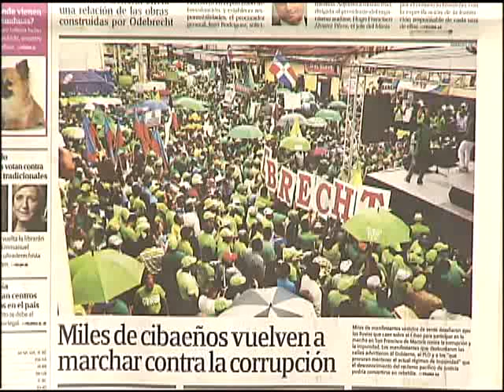ENTREVISTA MARISELA DUVAL, COORDINADORA PC Y YASKARA SANCHEZ, GTE MERCADEO CLARO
24 ABRIL 17